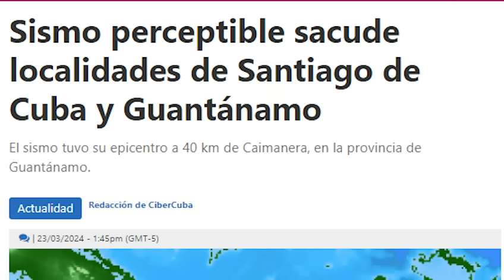📣Rompo mi reposo de voz 🤐 por 5 MIN para ESTO!!! Mini COCOTAZO de DOMINGO 🤣🤣🤣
Amigos míos…